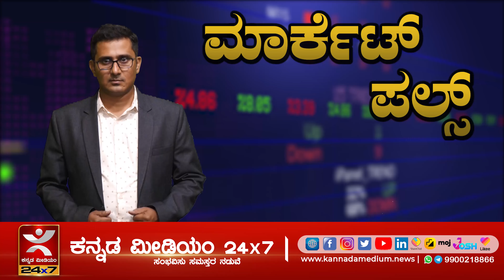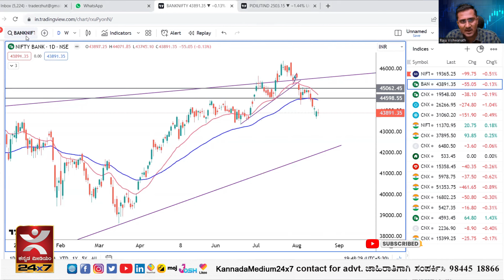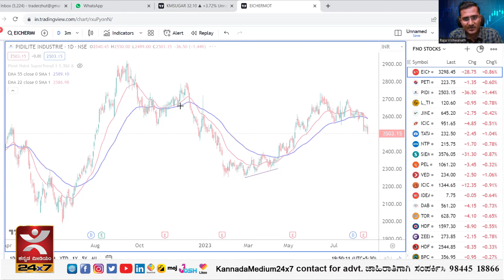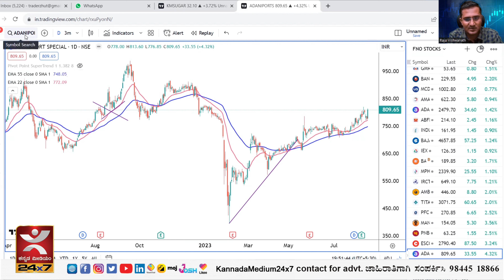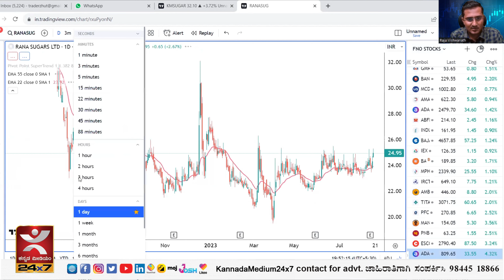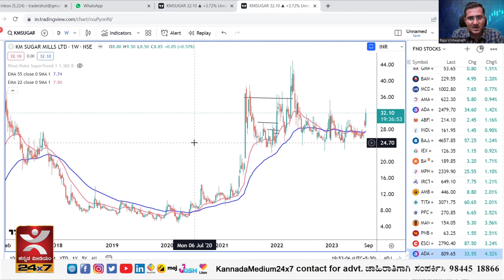Market Pulse | ಮಾರ್ಕೆಟ್ ಪಲ್ಸ್ | 18.08.23 | Stock Market Review in Kannada | ಷೇರು ಮಾರುಕಟ್ಟೆ ವಿಶ್ಲೇಷಣೆ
Market Analysis by SEBI Registered Market Analyst Raju Angadi Vishwanath (Reg No. - INH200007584)